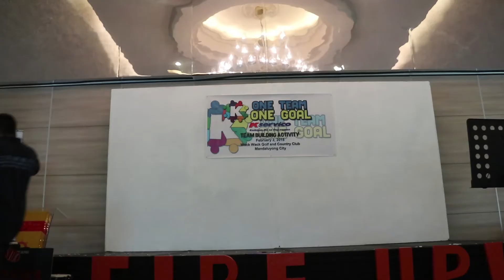KServico Team Building (Fired Up, Ready To Go)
Feb. 2, 2018 Wack-wack Golf & Country Club
Team Awakening to Ignite Breakthrough and Company Culture
"One Team, One Goal"